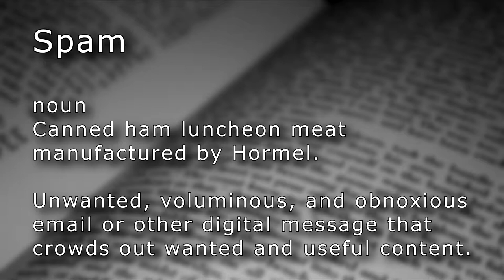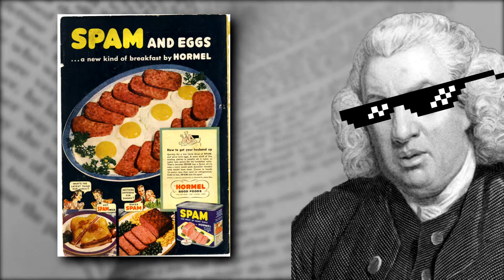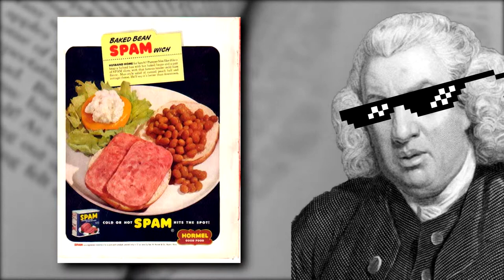Spam (n.)(v.) - Spammity Spam, Wonderful Spam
Spam

noun
Canned ham luncheon meat manufactured by Hormel.

Unwanted, voluminous, and obnoxious email or other digital message that crowds out wanted and useful content.

verb
To repeat something over and over to the point of nuisance.